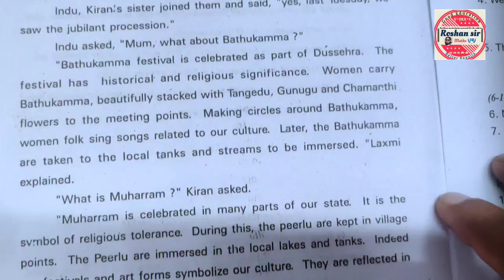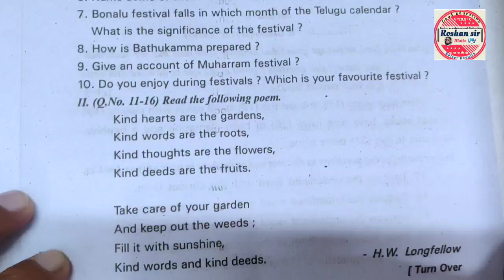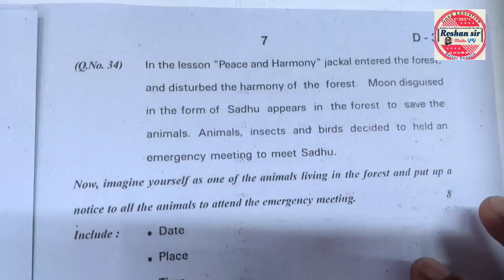6th Class SA-1 Government |ENGLISH QUESTION Paper || 2023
6th Class SA-1 Government |English QUESTION Paper || 2023 ||